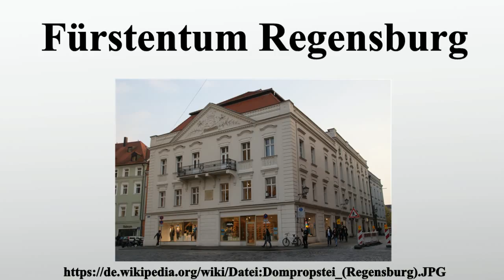Fürstentum Regensburg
Vielen Dank für Ihre Unterstützung:

Das Fürstentum Regensburg entstand durch den Reichsdeputationshauptschluss 1803 und war bis 1810 eines der Territorien des Kurerzkanzlers, seit 1806 Fürstprimas innerhalb des Rheinbundes.

Bild-Copyright-Informationen
Urheber Info: Johanning